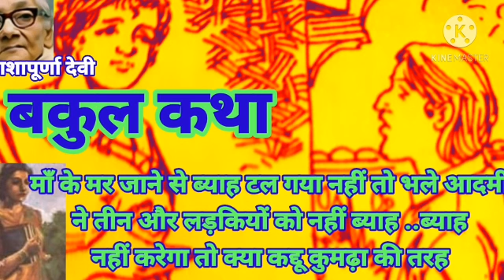HINDI UPNYAS✍बकुल कथा🎎BAKUL KATHA 🌺ब्याह टल गया नहीं तो..ब्याह नहीं करेगा..📺EPISODE 7🙏आशापूर्णा देवी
🌻बकुल कथा  🌻 भाग 7
बकुल ..अनामिका देवी ..सुवर्णलताकी को बेटी ...बंगाल की प्रिय लेखिका . .अभी तक साढ़े पांच बार प्रेम किया है ...चैन ख़रीदने का यह उपाय ...दूसरों की इच्छापूर्ति का उपकरण बनो ...दूसरों की खुदगर्ज़ी का शिकार बनो ...बकुल में ऐसा दुस्साहस..बाप भाई के कठोर शासन में बकुल ने अपने प्रेम को लोहे के संदूक में बंद कर दिया ..बेटे बोरियां बिस्तर बांधकर पत्नी पुत्रों सहित शिवजी की तरह गिरिराज के यहां जा पहुंचते पर पुरुष बेचारों को भी शैशव की यादों अपने घर की याद .पारुल शोभन के घर से वापस आ गयी ...कब मिलेगा अपना अधिकार ...आग जब लगती है ...माँ के मर जाने से ब्याह टल गया नहीं तो भले आदमी ने तीन और लड़कियों को नहीं ब्याह ..ब्याह नहीं करेगा तो क्या कद्दू कुमढ़ा की तरह .

🙏🙏आशापूर्णा देवी🙏🙏

जनम 8 जनुअरी 1909 कोलकाता WEST BENGAL
मृत्यु ✍13 जुलाई 1995✍
ज्ञानपीठ पुरस्कार ज्ञानपीठ पुरस्कार, लीला पुरस्कार ,
टैगोर पुरस्कार ,पदमश्री .
भाषा बांग्ला
उपन्यास प्रथम प्रतिश्रुति, सुवर्णलता ,आकाश और माटी , प्रेम और प्रयोजन , बकुल कथा, अग्नि परीक्षा .
कहानी जल और अगुण , एक आकाश अनेक तारा
आशा पूर्ण देवी की रचना वाली .